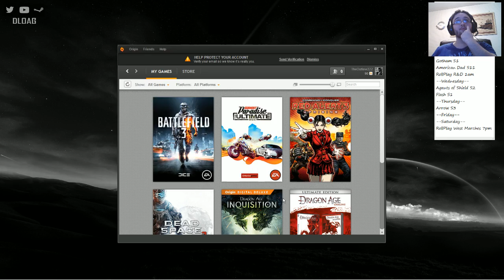Dragon Age: Inquisition [Mage | Nightmare] - Part 5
Watch me continue the amazing Dragon Age series story as a Mage on Nightmare with the brand new release to the series - Dragon Age: Inquisition; an Action-RPG with an extensive open world, lore rich background and beautiful environment.

Developer: BioWare